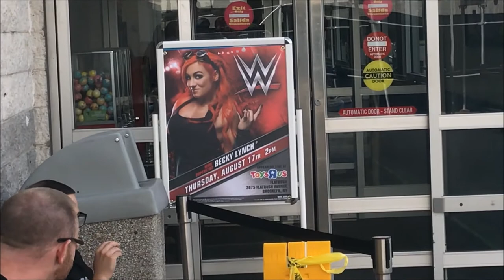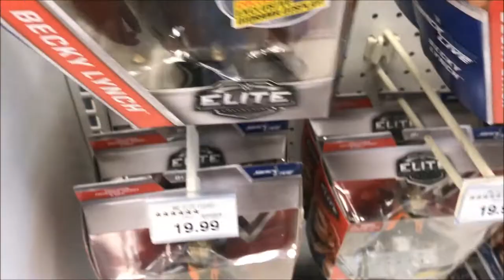Meeting Becky Lynch at Toys R Us - Summerslam Week Vlog #2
I meet Becky Lynch for the second time at Toys R Us! Enjoy!